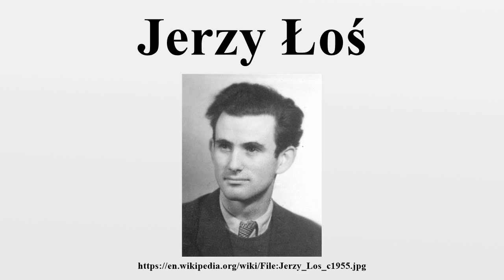Jerzy Łoś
Jerzy Łoś (born March 22, 1920 in Lwów, Poland (now Lviv, Ukraine) – June 1, 1998 in Warsaw) (Polish pronunciation: [ˈjɛʐɨ ˈwɔɕ]) was a Polish mathematician, logician, economist, and philosopher.He is best known for his work on ultraproducts, in particular for "Łoś's theorem", which states that any first-order formula is true in an ultraproduct if and only if it is true in "most" factors (see ultraproduct for details).

Image-Copyright-Info
Image is in public domain
Author-Info:   Unknown
Image-Copyright-Info